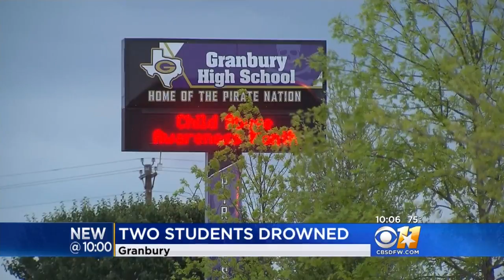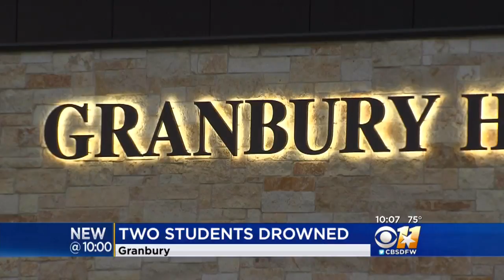Granbury High Mourning Death Of 2 Students Who Apparently Drowned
The students were swimming in in the Wheeler Branch Reservoir near Glen Rose.